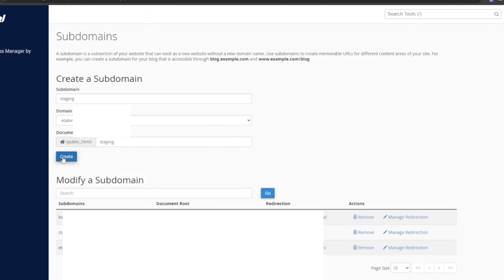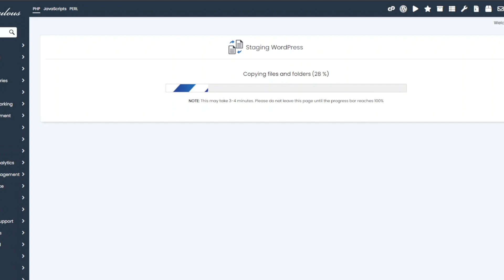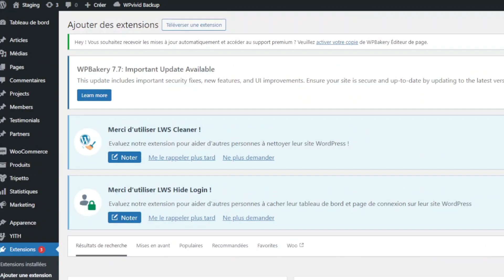How to Create a WordPress Staging Site on a Subdomain in 2Min (cPanel + Softaculous)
🔥 Never break your live site again! Learn how to create a WordPress staging site using cPanel and Softaculous in just 2 minutes. Perfect for beginners and pros alike!

In this quick tutorial, you'll discover:
✅ Why you NEED a staging site (and how it can save your business)
✅ The fastest way to create a subdomain in cPanel
✅ How to use Softaculous to set up your staging site instantly
✅ Pro tip: Adding an "under construction" page to your staging site

📌 Chapters:
00:00 Why you need a staging site
00:21 Creating a subdomain in cPanel
00:49 Setting up staging with Softaculous
01:58 Adding an "under construction" page